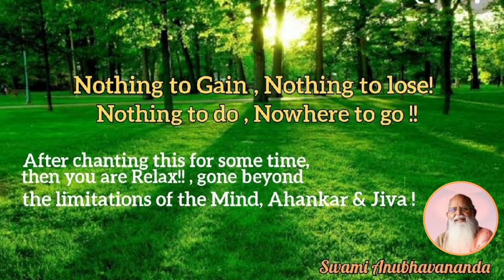Seed of the World is Body! From Yoga Vaasishtha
Seed of the World is Body! - Yoga Vaasishtha , Ref: Yoga Vaasishtha ch.19 Talk 01, Time Stamp: 37.21 to 46.24 & 47.00 to 49.22. , Full Satsang Link: